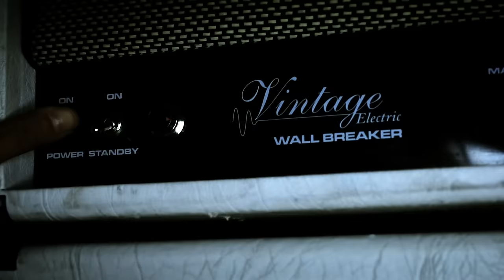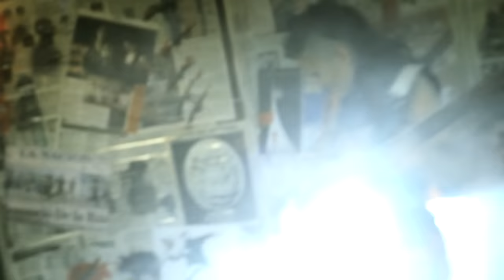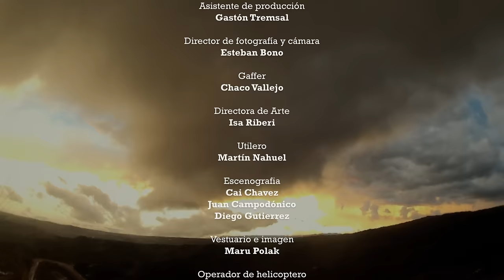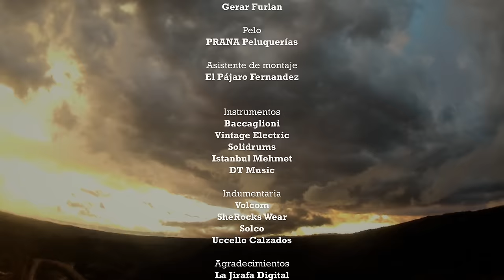Eruca Sativa - Fuera o Más Allá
Music video by Eruca Sativa performing Fuera O Más Allá. (C) 2013 Marca Tus Marcas Discos